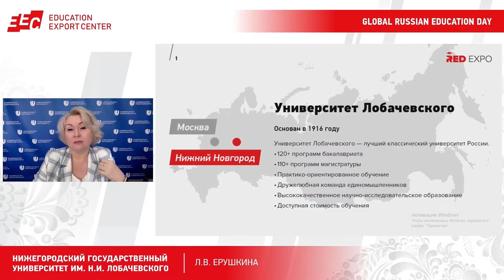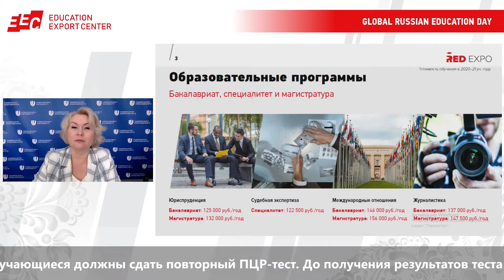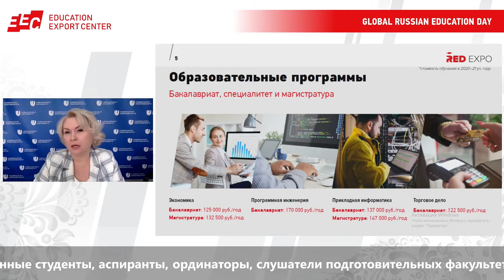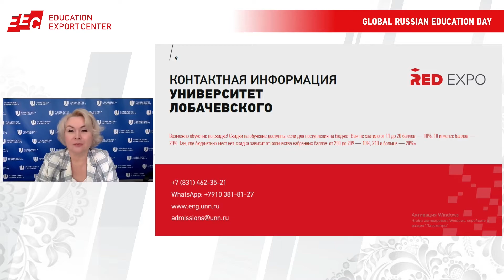Университет Лобачевского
Дополнительную информацию к словам спикера и контакты вы можете найти на стенде университета